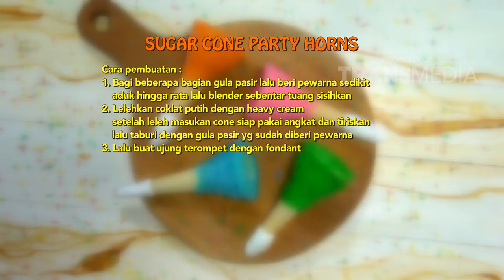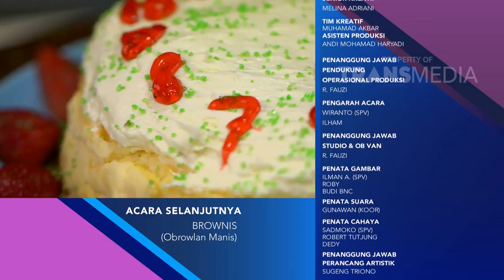SEMUA BISA MASAK - Sugar Cone Party Horns (31/12/17) Part 5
SEMUA BISA MASAK
TAYANG SETIAP SABTU - MINGGU PUKUL 12.30 WIB